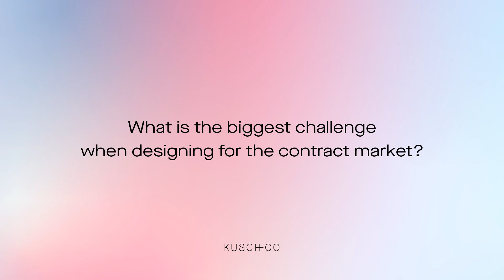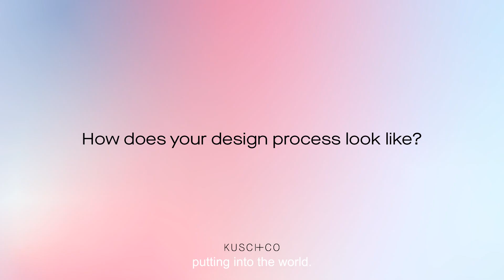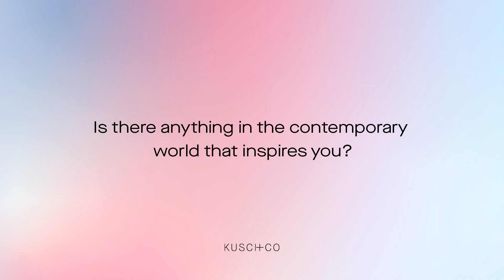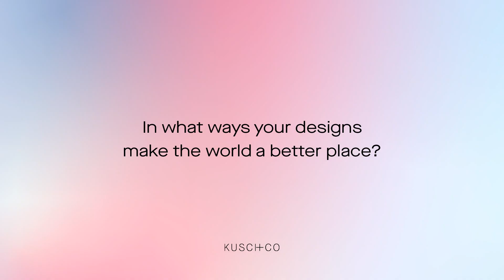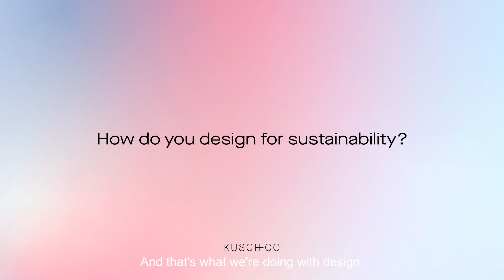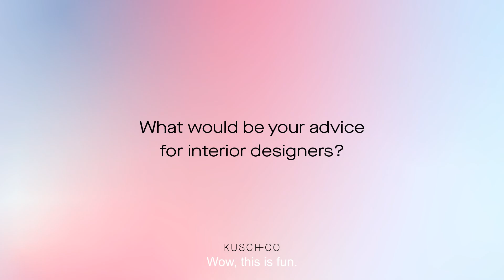Design Talks: Karim Rashid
“For me, design is for the betterment of society. It’s a social act to make the world better.”

Watch an exclusive interview with the design icon, Karim Rashid, and discover, how Karim’s vision transforms everyday objects into extraordinary experiences.

Karim is the author of our latest product launch, Bound.